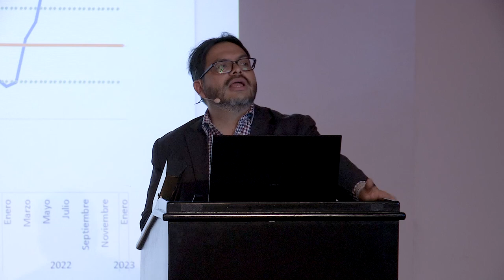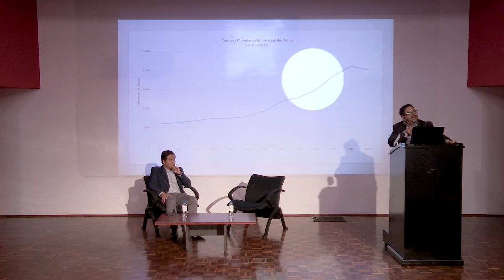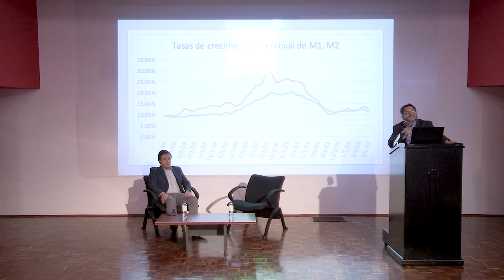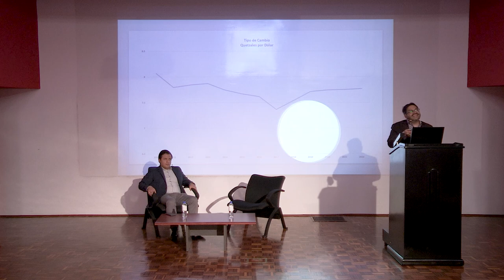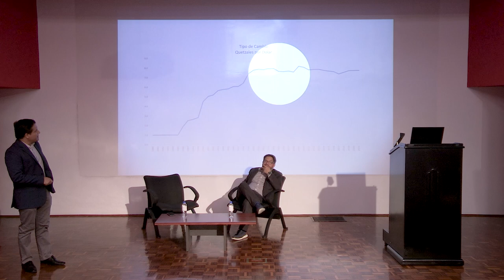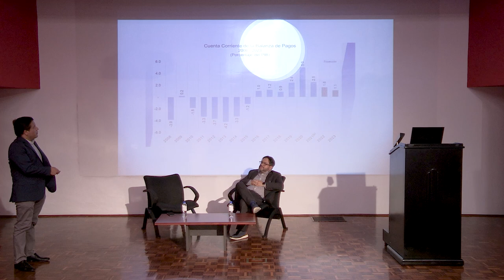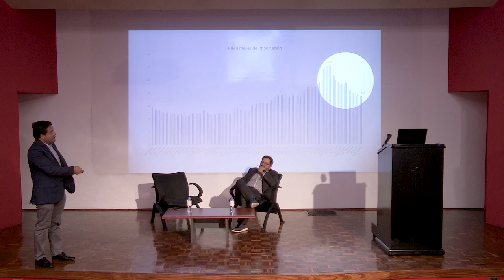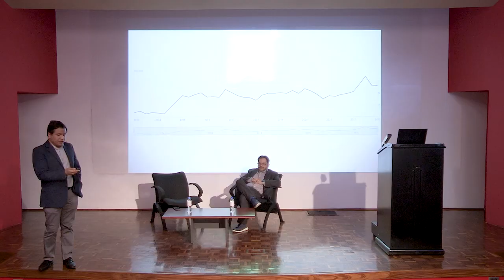¿Por qué se devalúa el quetzal?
La conferencia aborda los retos y problemas que enfrenta Guatemala en términos económicos, con un enfoque en la inflación, la política monetaria del Banco Central y el comercio internacional. Se explica cómo la pandemia llevó a un aumento global de la inflación debido a la emisión de dinero por los bancos centrales, incluido el de Guatemala. Esta medida fue impulsada por los gobiernos para afrontar la crisis, pero ha tenido efectos como el incremento en los precios. El ponente señala que la inflación no es un fenómeno exclusivo de Guatemala, sino consecuencia de decisiones globales.

“La inflación no es algo que está sucediendo solo en Guatemala, está sucediendo en todo el mundo porque todos los bancos centrales hicieron exactamente lo mismo, imprimir más dinero durante la pandemia”. — Paul Boteo

En cuanto al comercio internacional, se menciona que las importaciones han crecido más que las exportaciones en los últimos años, provocando un déficit en la balanza comercial. Aunque las exportaciones de Guatemala han aumentado, el crecimiento de las importaciones ha sido mayor, afectando la cuenta corriente del país. Esto ha llevado a una menor acumulación de dólares y un debilitamiento de las reservas internacionales, que antes cubrían varios meses de importaciones, pero han disminuido.

“Si el Banco Central de verdad quisiera devaluar el Quetzal, debería estar acumulando más reservas, pero no lo está haciendo”. — Paul Boteo

El ponente critica la política de emisión monetaria durante la pandemia, señalando que fue impulsada por los políticos, quienes recurrieron al Banco Central para obtener dinero sin recurrir a financiamientos externos como los ofrecidos por el Banco Mundial o el FMI. Esta emisión monetaria, que no era necesaria en su totalidad, ha causado un aumento de la inflación y presión sobre los precios. Sin embargo, reconoce que el Banco Central puso ciertos límites al actuar, aunque no pudo evitar la inflación que afecta a la economía.

“Debemos cuidar la independencia del Banco Central, ya que cualquier movimiento en darle mayor discrecionalidad nos haría perder lo que hemos logrado”. — Paul Boteo

Se menciona que la moneda guatemalteca, el Quetzal, ha mostrado estabilidad en comparación con otras monedas de la región, como el peso argentino o el bolívar venezolano, que han sufrido devaluaciones. Esto se debe en parte a las remesas que recibe Guatemala y al manejo del Banco Central, que ha logrado evitar fluctuaciones en el tipo de cambio, a diferencia de lo que ha ocurrido en otros países.

“No somos una economía aislada, el Quetzal no se iba a escapar de las fluctuaciones globales del dólar”. —Paul Boteo

El ponente concluye llamando a cuidar la independencia del Banco Central y alertando sobre los riesgos de darle mayor control al sistema político. Aunque no se cree que la situación sea crítica, es importante preservar la institucionalidad del Banco Central para evitar escenarios de hiperinflación y devaluación como en otros países. Guatemala ha mantenido una relativa estabilidad, pero se deben tomar precauciones para no perder los avances alcanzados.

Organizado por:
Centro Henry Hazlitt